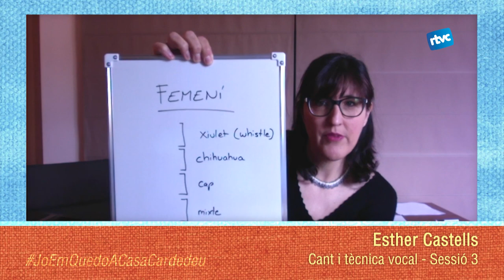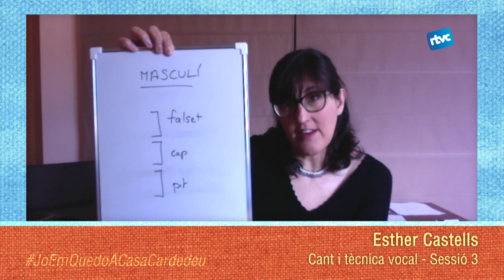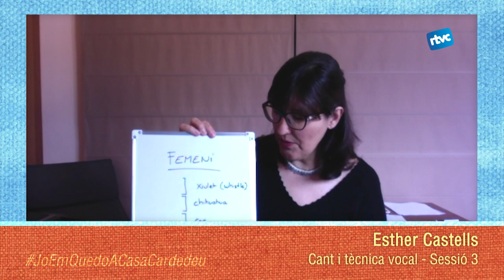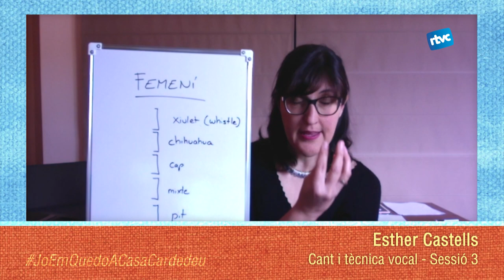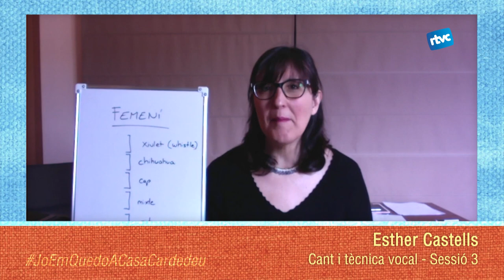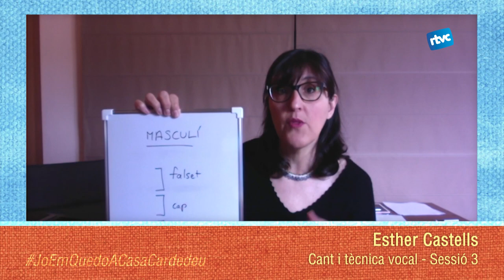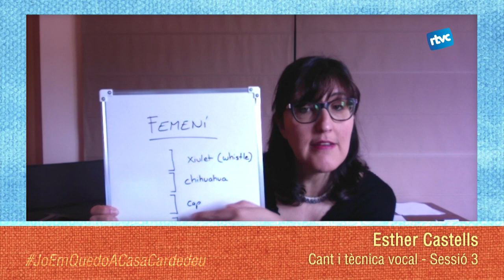joemquedoacasacardedeu Sessió de cant amb Esther Castells